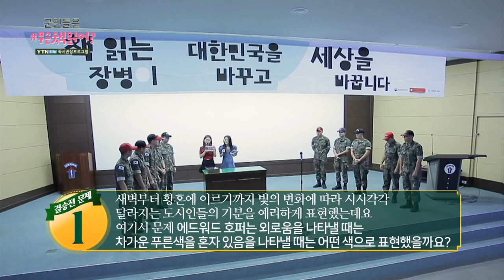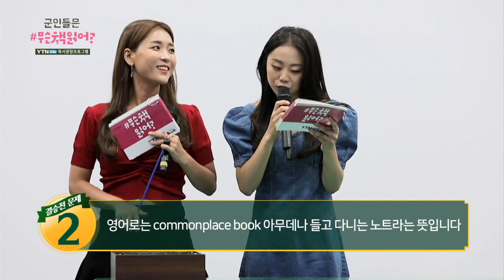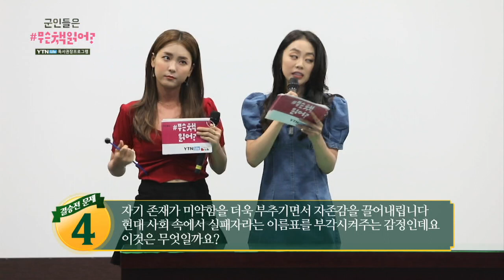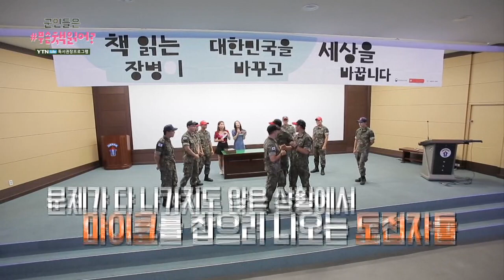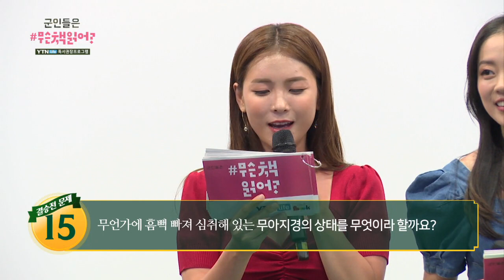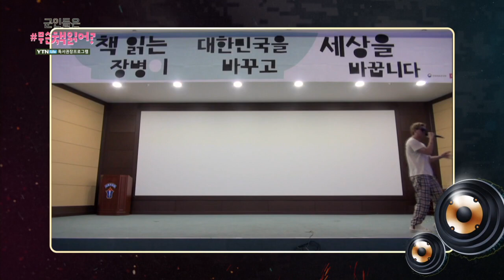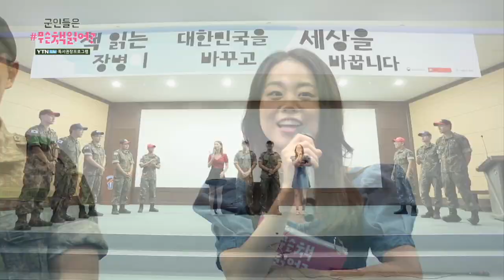군인들은 무슨 책 읽어? [20회] 육군상무대 4부 / YTN 라이프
YTN라이프 국군독서예능 ‘군인들은 무슨 책 읽어’ 육군상무대 4부

군인 다독왕은 누가 차지할까!?
군대 용사들의 독서를 장려하기위해 부대들을 찾아다니며 군인 다독왕을 뽑는 국내 최초 국군 독서 권장 예능프로그램!

제작사 : (주)배드보스컴퍼니,